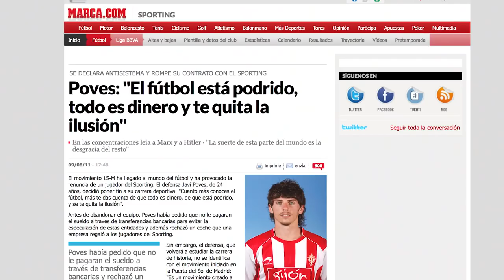A look at Flat Earth football club Spain - COPA90 Mirror ✅